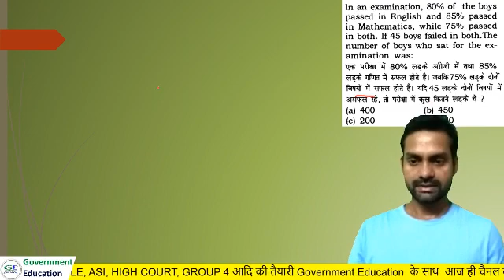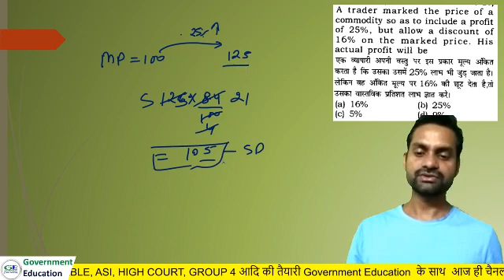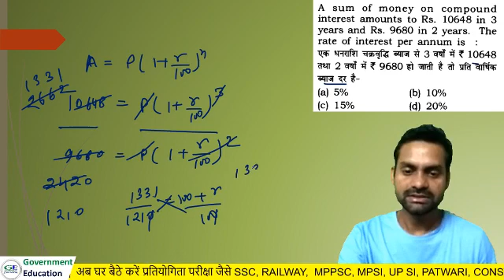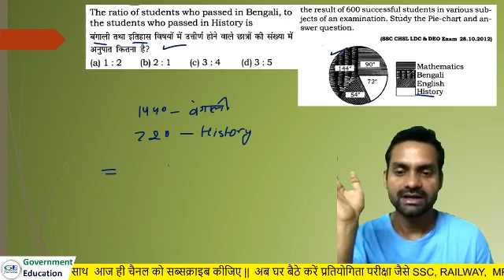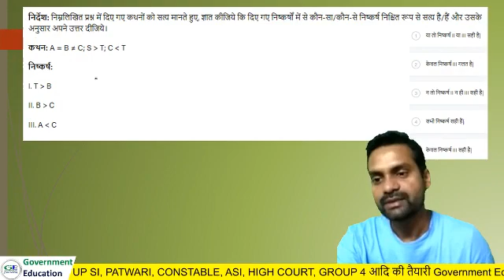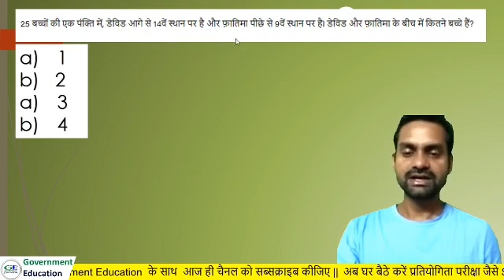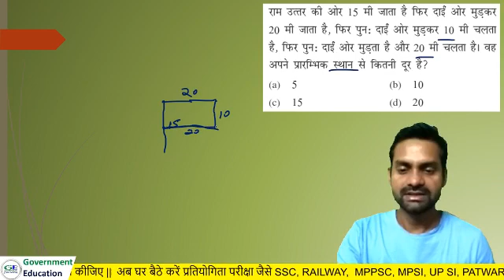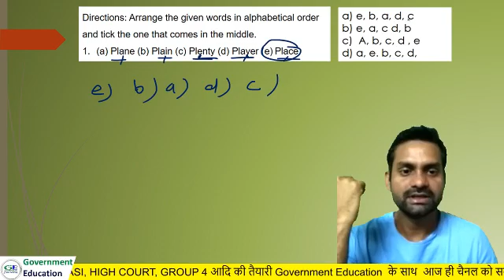CPCT EXAM 2021 || Maths/Reasoning practice Set - 3